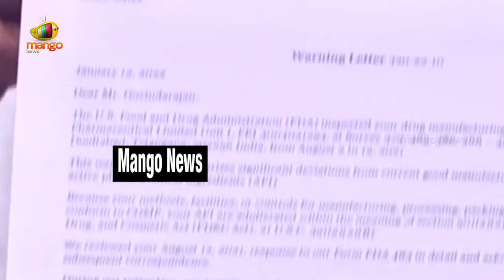Anam Venkata Ramana Reddy Demands To Provide Z Category Security For YS Sharmila | Mango News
Anam Venkata Ramana Reddy Demands To Provide Z Category Security For YS Sharmila.